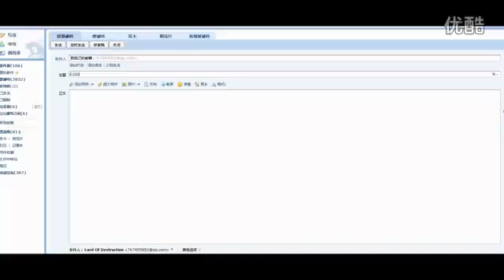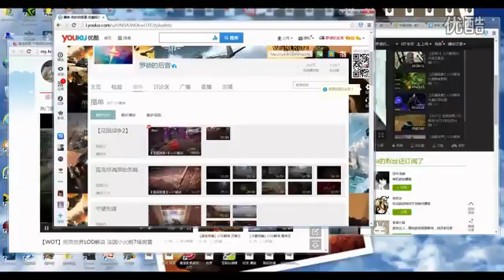【罗德出品】4 【毁灭战士4】LOD解说 末日开端